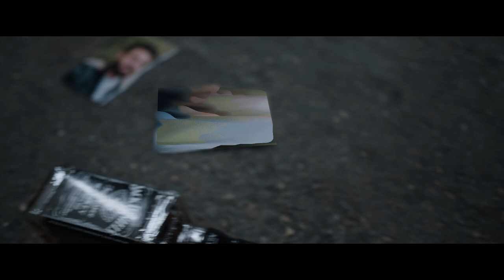NIOR - Paranoia (Official Video)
Official Video for 'Paranoia' taken from the upcoming album 'Misfit', out March 27, 2020

(YOU DECIDE TO GO, IT’S ALL JUST FOR THE SHOW
YOU RIPPED OUT MY HEART, I JUST WANTED YOU TO KNOW
YOU DECIDE TO GO, YOU DECIDE TO GO)

PARANOIA

YOU WANDER ALL AROUND
JUST TO SPILL YOUR HATE
YOU WANT ME TO CHANGE COME SAY IT TO MY FACE
YOU THINK YOU’VE WON? YOU’VE ENDED THE RACE
WHEN ONLY ME SAVING TEMPER IS YOUR SAVING GRACE

YOUR PARANOID MIND IS DRIVING ME TO THE EDGE OF THE SCALE
I THINK I’LL JUST LET YOU FALL OF THAT CLIFF
YOUR PARANOID MIND IS DRIVING ME TO THE EDGE

I HUNG YOU HIGH, YOU HAD ME LOW

AND NOW IT’S TIME FOR YOU TO LEARN YOUR LESSON
IS THERE EVER A POINT WHEN THERE IS NO TALK
NO TALK, JUST LISTEN (NO TALK, JUST LISTEN)

NOW YOU TRY TO DRAG ME DOWN
WHEN MY SILENCE SPEAKS THE LOUDEST
WITH YOUR NAIVE WAYS BUT YOU ARE FAR FROM SOUND
YOUR PARANOID MIND WILL TAKE ME TO MY LOSS
WHILE I JUST NEEDED GAIN
SEEMS LIKE WE’RE BOTH LOSERS IN THIS GAME
A WAKE UP CALL FOR THE RISING INSANE

YOU’VE ABANDONED US ALL
(PARANOIA)
BUT YOU’RE NOT FAR FROM THE FALL

Written by NIOR
Produced by David Beule, Frederic Gieselbach & NIOR
Mixed and Mastered by Aljoscha Sieg (Pitchback Studios, Cologne)

Video by Center

Cast: Anja Theißen, Max Geks, Daniel Speer, Krenar Zejnullahu, Sina Ecklé, Isabella Ecklé, Philipp Fellmann, Debora Hempel, Leon Eilbrecht, Anna-Lena Wachtling, Gwendolyn Randerath, Peter Erdmann, Björn Wanieck, Esther Lanfermann, Rainer Kronz